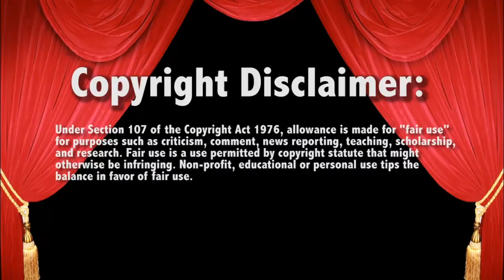Elias savage song to Bayley 12/13/19